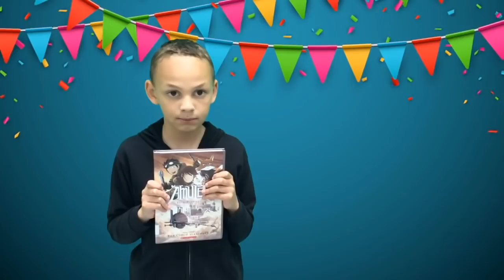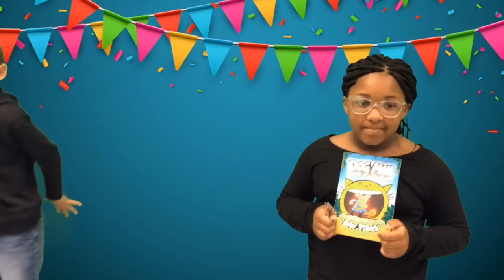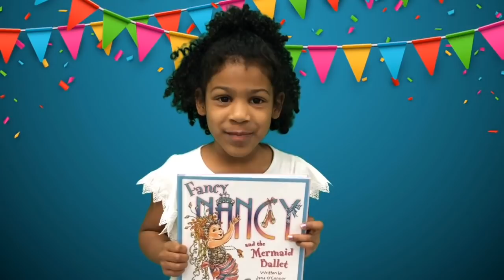April 19, 2019